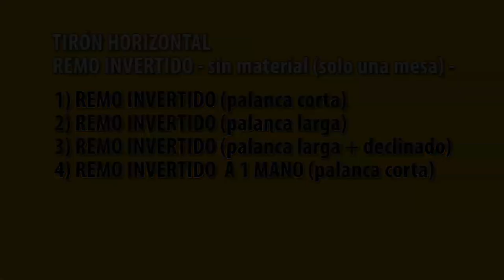Pull horizontal - remo invertido sin material (progresión)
Pull horizontal - remo invertido sin material

Son ejercicios de tirón horizontal para trabajar la fuerza e incidir en el desarrollo muscular de la espalda, como el dorsal ancho y los músculos escapulares.

Se necesita previamente poder realizar correctamente una plancha supina, que es un ejercicio de core anti-flexión, para acometer con garantías este ejercicio.

Progresión de ejercicios de remo invertido (sin material):
1. Remo invertido en palanca corta
2. remo invertido en palanca larga
3. remo invertido con pies elevados
4. remo invertido a una sola mano

Otros ejercicios de pull vertical son las dominadas de las que dispones de las guías más completas:
1. Dominadas - la guía más completa y actualizada
2. Dominadas a una mano, progresiones y su entrenamiento

- 20% siguientes compras: JOSEMI20